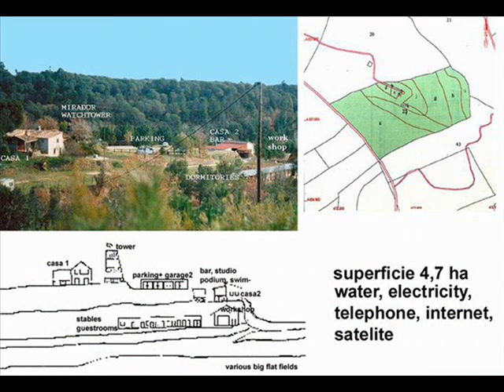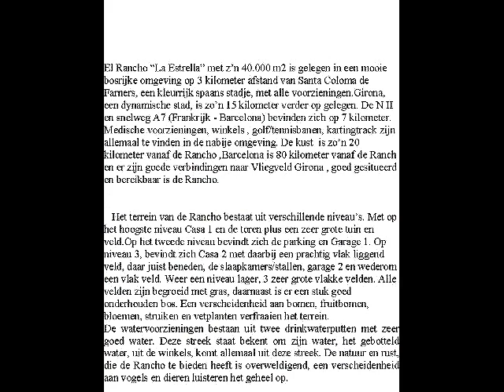El Rancho Slide Show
Pictures and Plans from our Rancho, Finca in Spain, Costa Brava, Girona